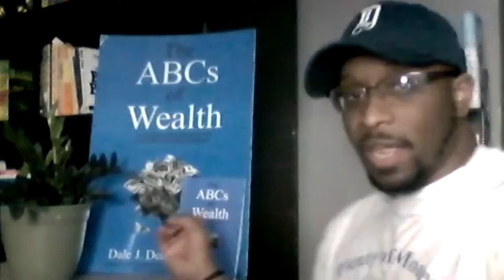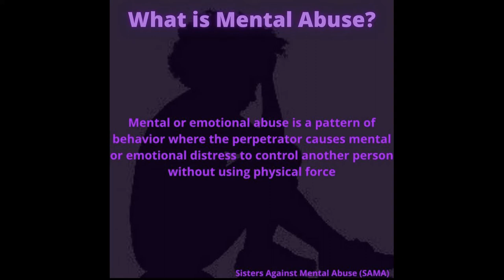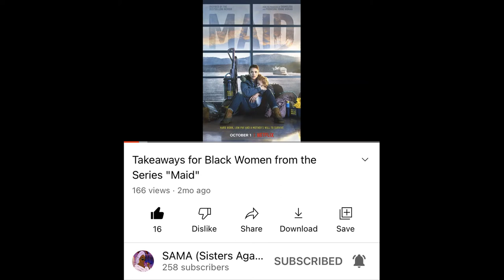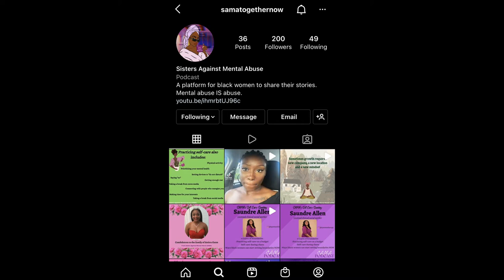N^3: Black Women & Mental Abuse feat. SAMA (Sisters Against Mental Abuse)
Misty is the Michigan-based founder of SAMA (Sisters Against Mental Abuse). SAMA is all about giving Black women the tools to recognize mental abuse and the resources to leave those relationships.

FB: Sisters Against Mental Abuse

Want to live the POM POM Lifestyle (that’s “Plenty of Money” and “Peace of Mind”) with DJ the Money Coach?

We're traveling back to Zanzibar and other trips around the world. Send your deposit to be on these exclusive, professionally traveled vacations.

Dj the money coach reviews,Dj the money coach Houston tx,Dj the money coach interviews,Dj the money coach financial freedom,Dj the money coach financial education,Dj the money coach credit,Dj the money coach Ericka Williams,credit repair,real estate, debt cree, 800 credit score, how to get debt free